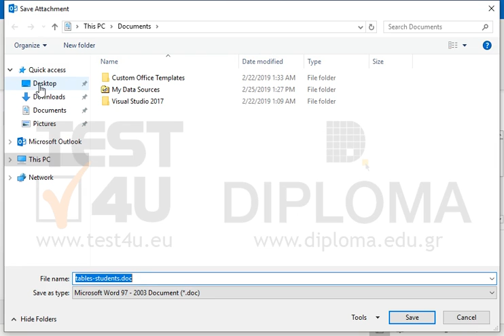Save the file attached to the Infolearn Secretary email located in your Inbox, using the same...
Save the file attached to the Infolearn Secretary email located in your Inbox, using the same name, to the TEST4UFolder folder on your desktop.

77-731 Microsoft Office Specialist Outlook Core 2016 - English version

77-423 Microsoft Office Specialist Outlook Core 2013 - English version